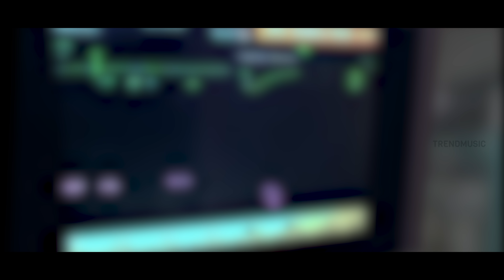Nilavum Maraindhu Pogudhey | INDIA's First Dual Emotion Album l LeoCelestine l Rakesh l CP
Nilavum Maraindhu Pogudhey presents you two different emotions in a single tune. Here is the full official video song..! Nilavum Maraindhu Pogudhey Latest Tamil Album ft. Rakesh and Swetha in lead roles. Music composed by Leo Celestine, Conceptualisation and Direction by Vignesh CP. Lyrics written by Ben Kingsley.

Nilavum Maraindhu Pogudhey Cast & Crew:

Cast: Rakesh, Swetha
Music Composer: Leo Celestine
Conceptualisation and Direction: Vignesh CP
Cinematography:  Brihan Sriram, ShyamaKrishnan
Editor & DI: Siva.S
Lyricist: Ben Kingsley
Vocals: Vignesh RV, Soujanya
Additional Vocals: Leo Celestine
Choreographer: Vijay
Assistant Choreographers: Santhosh & Jagan
Assistant Director: Rameshwar
Assistant Cinematographer: Abhi
VFX: Danny Ashwin
Motion Graphics: Basith Syed
Stills: Dhinesh Siva
Title Design: Veera (Nxtgen)
Publicity Design: Arun Kumar (PixelDrawMedia)
Sound Engineer: Keerthi Vasan (White Octaves)
Promotional Partner: Dream Media

Click here to Listen/watch:-